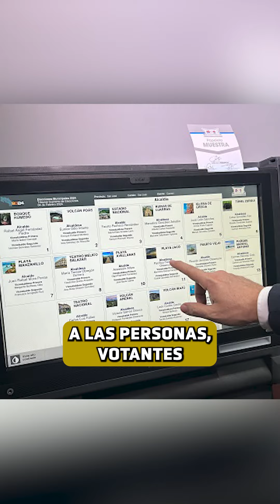¿Voto electrónico en Costa Rica?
El Tribunal Supremo de elecciones va a poner en marcha un plan piloto de papeleta única electrónica para el 10% de las mesas.

❤ Apoya a NO PASA NADA:
📲 SINPE: 71996040
NO PASA NADA es una plataforma independiente que depende de la comunidad que nos ve para existir, por lo cual si pueden y quieren entren a

Las opiniones de los participantes del programa se basan en información públicamente disponible y examinada por otras organizaciones de noticias que confirmaron que es confiable, pero ni NO PASA NADA, sus directores, marcas asociadas u otros afiliados, ni la compañía a la que están afiliados dichos participantes puede garantizar su total precisión.